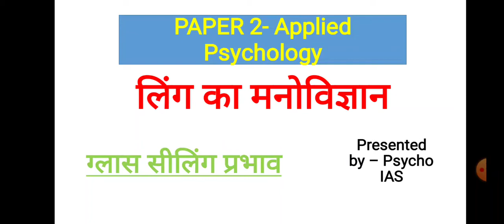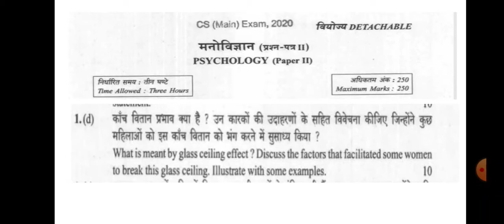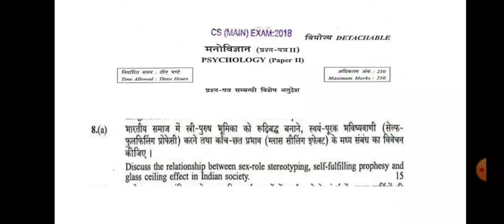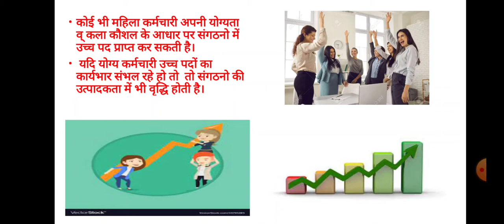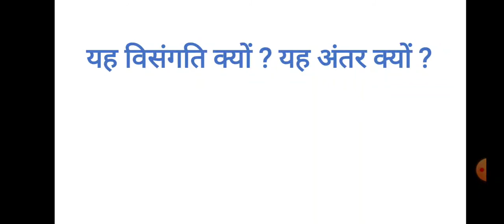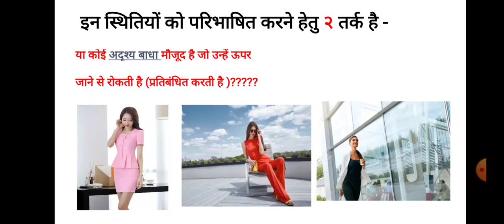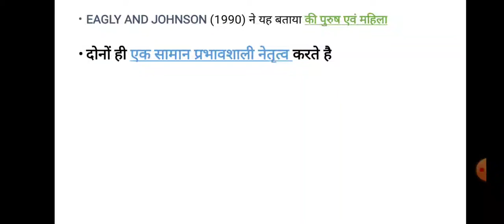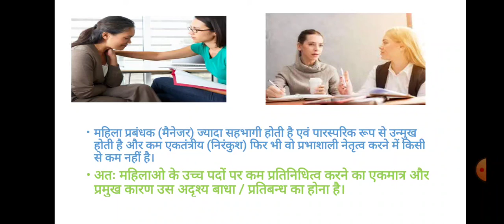Applied Psychology for Hindi Medium| Upsc psychology optional Hindi Medium| लिंग का मनोविज्ञान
Applied psychology for upsc optional hindi medium is presented in the video upsc मनोविज्ञान हिंदी माध्यम के लिए
Chapter 14 - लिंग का मनोविज्ञान
सीधे UPSC syllabus से